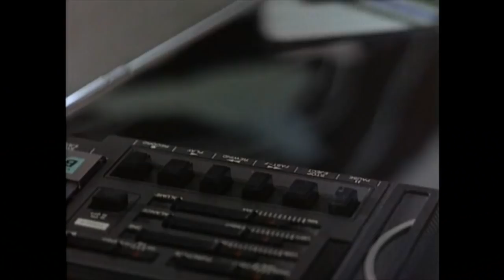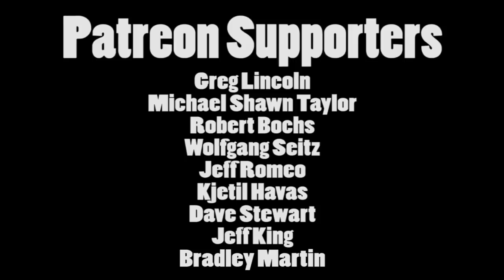Brandon's Cult Movie Reviews: SORORITY HOUSE MASSACRE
It's my first video of 2017 with the Roger Corman produced 1986 slasher movie "Sorority House Massacre"!